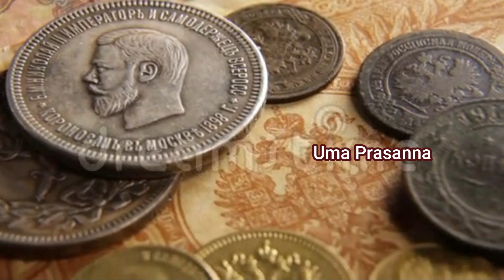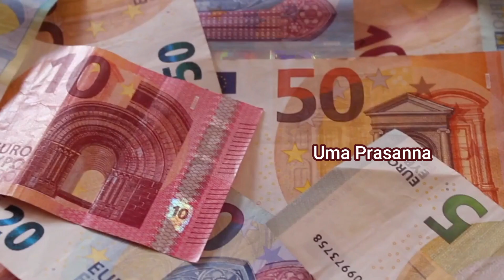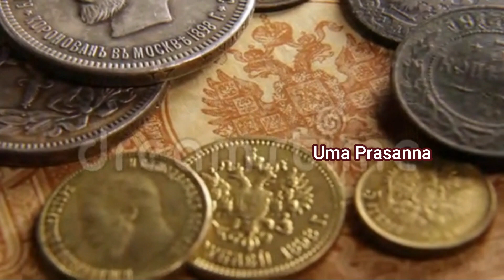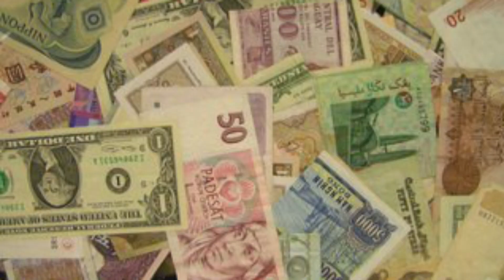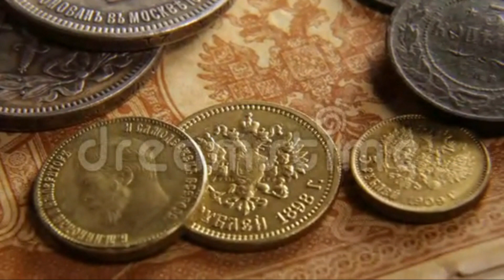4 Ways to Manifest Quick Money Right Now | 4 మార్గాల ద్వారా డబ్బుని తొందరగా మానిఫెస్ట్ చేయాండి